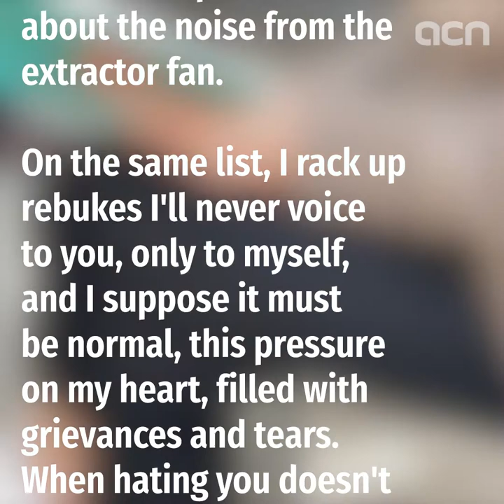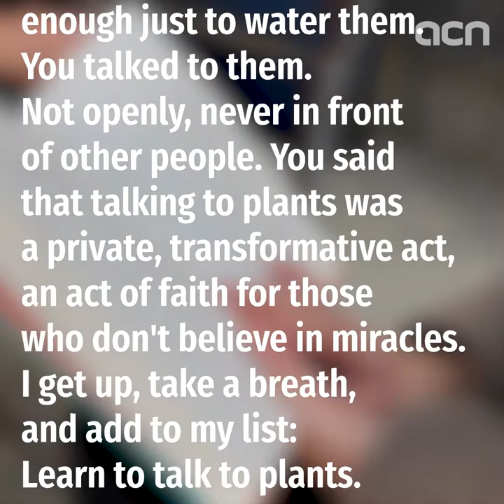'Learning to talk to plants,' a novel epresenting Catalan literature abroad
Marta Orriols doesn’t talk to plants, and neither does Paula, the main character of the widely acclaimed novel that turned Orriols into a household name in contemporary Catalan literature.
Published in 2018, 'Aprendre a parlar amb les plantes' (translated as 'Learning to Talk to Plants') tells the story of unexpected loss and how a 40-year-old neonatologist must cope with grief while navigating through bustling Barcelona life.
"She must learn to do what plants do in real life, to set roots, go to the light, and open up to other people," Orriols said in an interview with Catalan News.
Orriols (Sabadell, 1975) is an Art Historian and published her first book in 2016, 'Anatomia de les distàncies curtes' (Anatomy of short distances). Two years later, she achieved widespread popularity with 'Learning to Talk to Plants', won the Òmnium award for the Best Novel of the year, and had her novel translated into several languages. Her latest book, published in 2020, is Dolça introducció al caos (Sweet introduction to chaos).